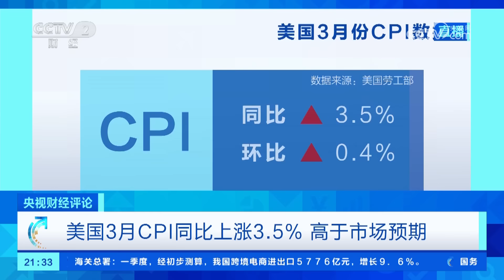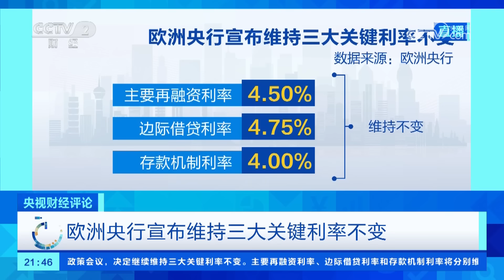美国：通胀又来了 降息没戏了？「央视财经评论」20240412 | 财经风云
本期节目主要内容：
当地时间4月10日，美国3月份经济数据出炉。数据显示，3月份美国CPI同比上涨3.5%，是2023年9月份以来的最高水平。远超预期的通胀数据让华尔街股市随后应声下跌。专家表示，“二次通胀”渐成现实，汽油住房涨价是主因。